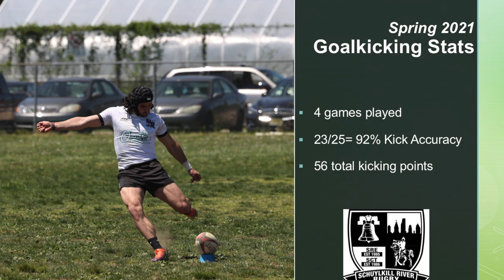Goal Kicking Film Spring 2021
Every kick at goal in the 2021 spring season w/ Schuylkill River Rugby. Content for the people.